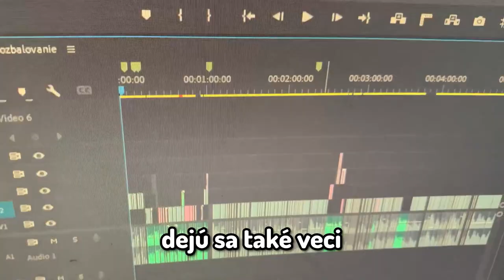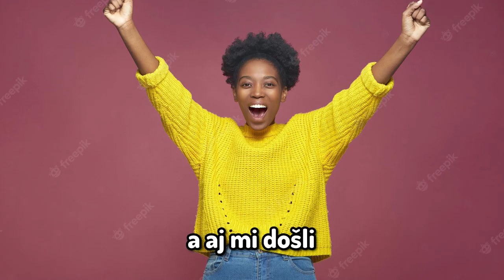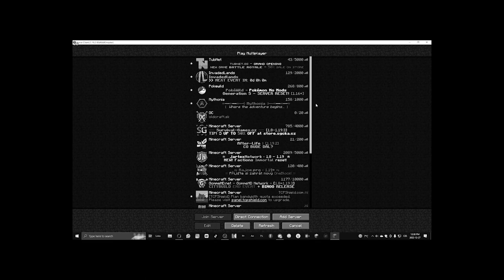OTEVÍRÁM OBŘÍ MYSTERY BOXY😱 (v minecrafte)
• PODPORA
• Nezabudni ❗ dať Like 👍 pre viac takýchto videí 😎.
• Share/Zdielanie videa na Instagrame - Facebook. Ma len podporí v tvorbe 🥰

Dneska uvidíte: 0:00
INTRO: 0:18
O čom bude dnešné video: 0:56
Dávanie Darčekov: 1:14
Mystery BOXY: 1:31
Fiziho MERCH: 3:23
Rozbalovanie Darčekov: 4:24
Update, ako to bude ďalej: 7:24
Outro: 7:55